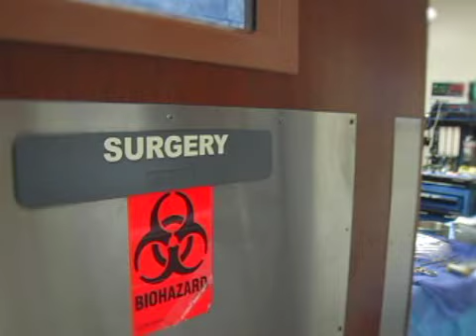Rhinoplasty ( nose job ) - Dr. Kim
Beverly Hills rhinoplasty surgeon,  Dr. David Kim explains rhinoplasty cosmetic plastic surgery of the nose in this before and after video of the procedure.
Nose surgery requires experience and in particular artistic skill. Watch this patient as she experiences her rhinoplasty.